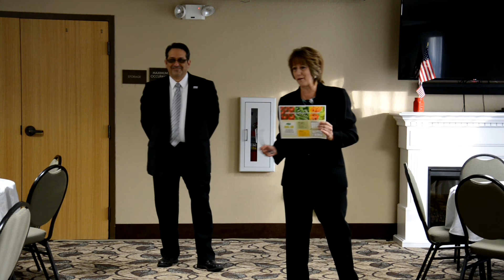April's Breakfast Speaker Gary J Desmond, USPS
Gary Desmond, Business Development Specialist of the United States Postal Service was the speaker at the Lady Lake Area Chamber of Commerce's monthly breakfast in April.

Mr. Desmond gave a very informative talk about the Postal Services' "Every Door Direct Mail" program.

Learn how this affordable program can help your business by watching the video.